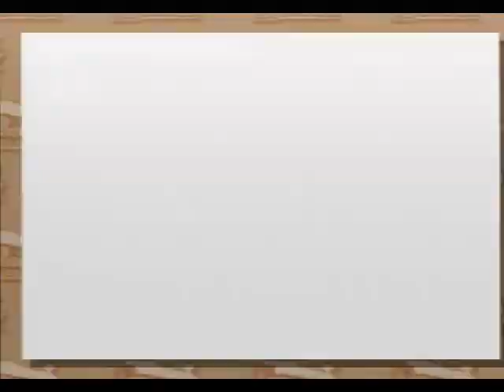Phoenix Wright: Trials and Tribulations - Ep. 2, Part 8: Luke Atmey's Psyche-Lock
A video walkthrough for Phoenix Wright: Ace Attorney: Trials and Tribulations (also known as Phoenix Wright 3) for the Nintendo DS. Episode 2: The Stolen Turnabout. Part 8 of 28.

In this part, Phoenix and Maya talk with Luke Atmey again. He has a psyche-lock, so Phoenix recaps how to interact with psyche-locks. The secret Luke Atmey is hiding is that he was knocked unconscious by Mask DeMasque on the night of the robbery. Atmey then shows Phoenix and Maya the photo from the security camera, which shows that Mask DeMasque was the intruder. Atmey suggests that they examine the green envelope in Ron's apartment.